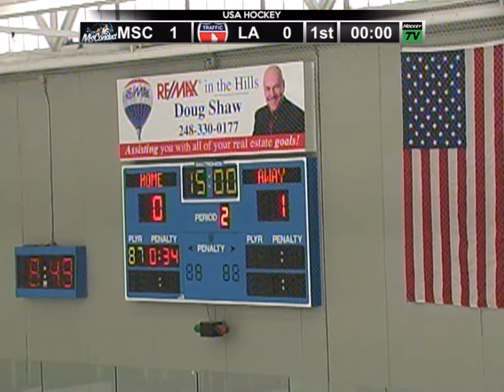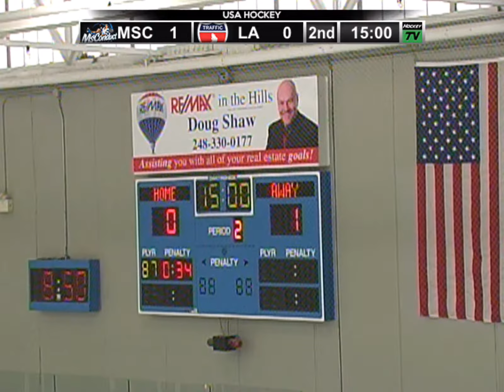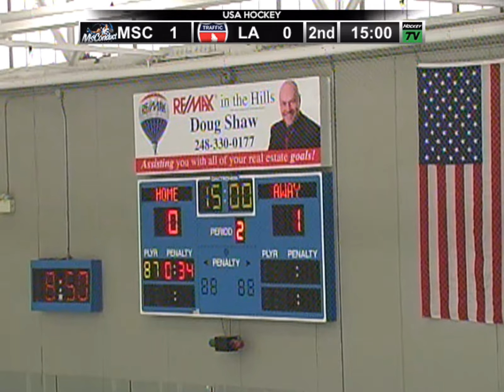LA Traffic vs. Chicago MsConduct (4/8/17)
2017 USA Hockey National Championship - Women's C Division
Onyx Ice Arena (Rochester, MI)